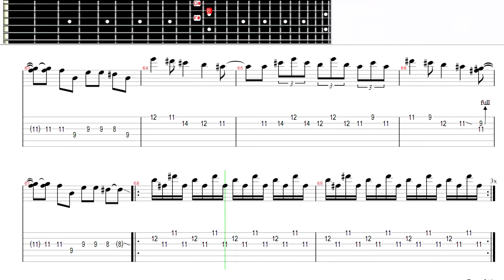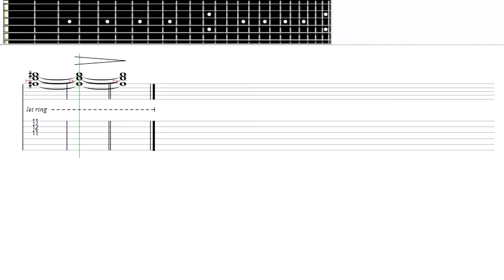The Strokes - You Only Live Once Guitar Lesson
Part: Nick Valensi

Music Sheets на чашечку кофе: сбербанк 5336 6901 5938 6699

Сейчас, когда я пью кофе, я понимаю, что мой канал вам нравится.

Music Sheets for a cup of coffee:
Sberbank 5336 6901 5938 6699
Thank you all very much for the money listed, and it does not matter whether you sent 10 rubles or 100, for me it is like the evaluation points of my channel.

Now, when I drink coffee, I understand that you like my channel.